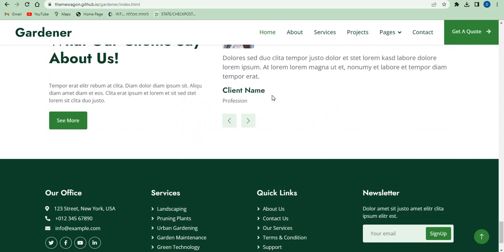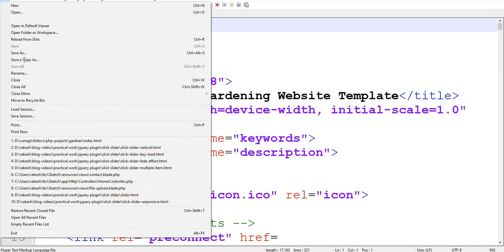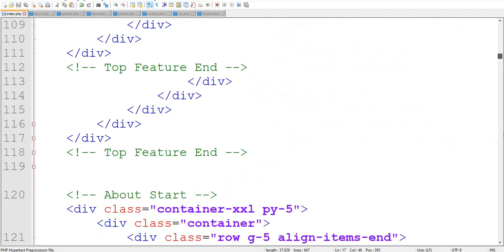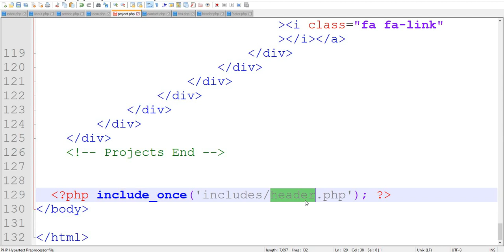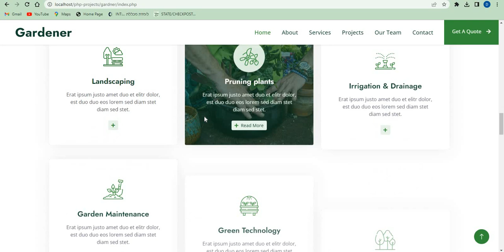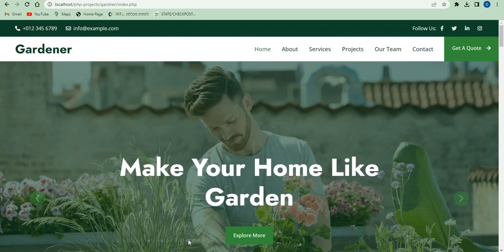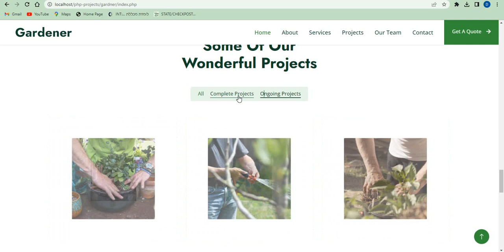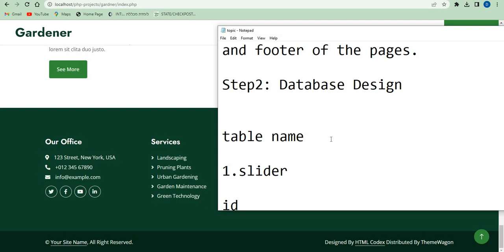How to Create Dynamic Website in PHP Step by Step Tutorial in Hindi | Gardner PHP Website Step-1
In this video , you will learn how to create dynamic website using PHP & MYSQL step by step, you will learn how to convert bootstrap website into PHP, how to convert static website to dynamic website in PHP, How to include header, footer, sidebar in PHP, analysis of tables and database design.